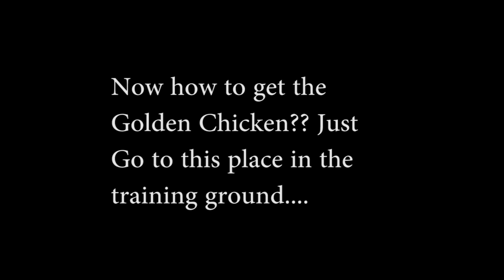GOLDEN CHICKEN?? PUBG MOBILE RECOIL TRICK ....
Hello Guys !! This is a video about how can you control your recoil in PUBG mobile without any hacks !!

PUBG Mobile ID : SCAR乡Kakashi

Add me join my clan...